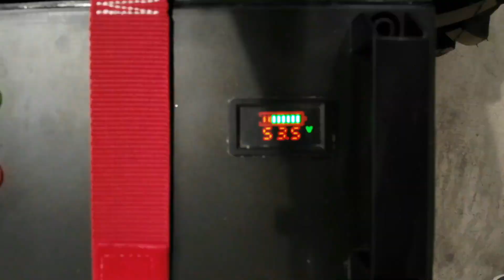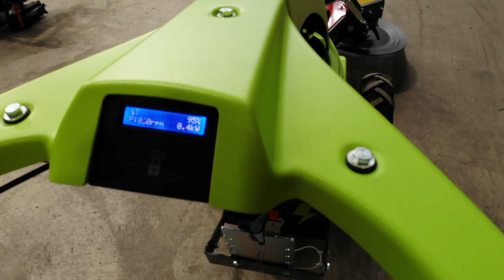Porte outils RAPID URI